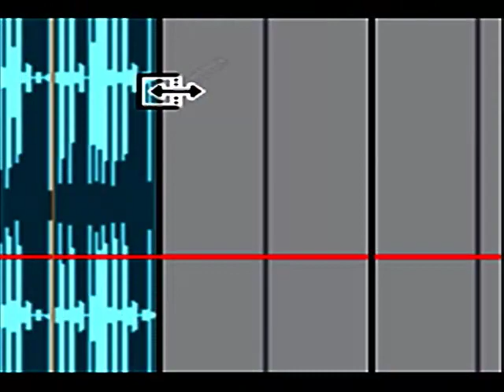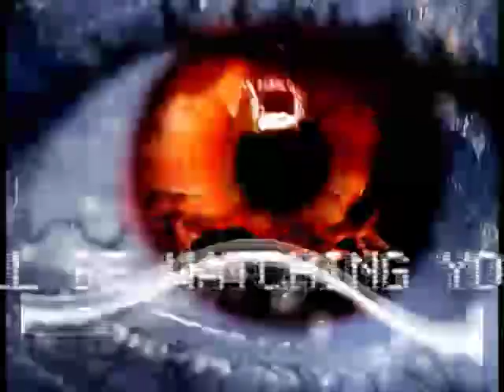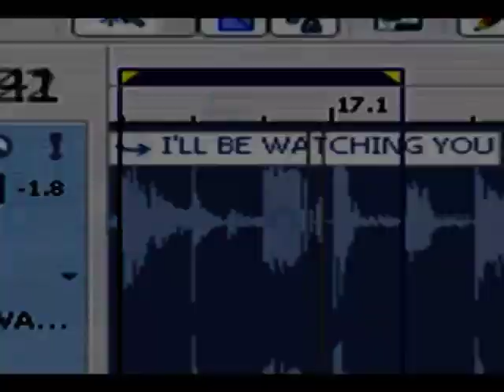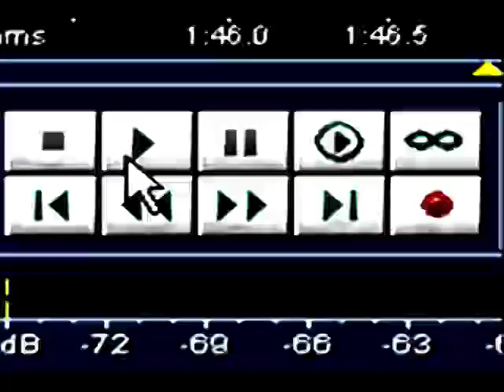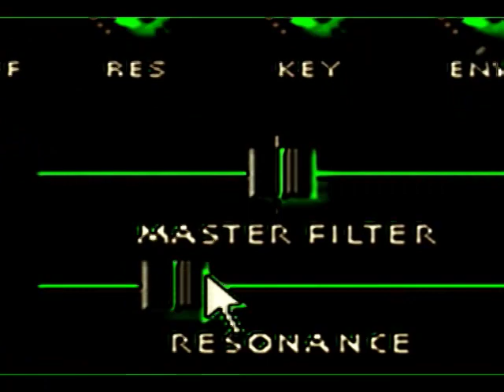El Brujo - I'll Be Watching You (Video Amateur)